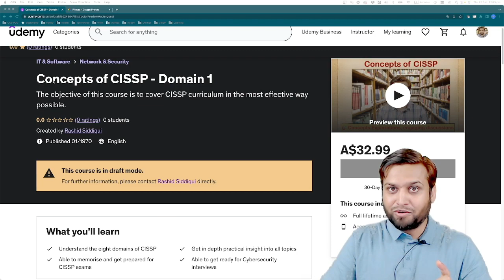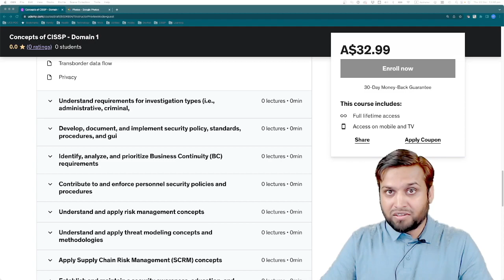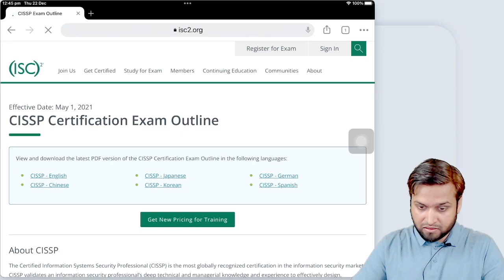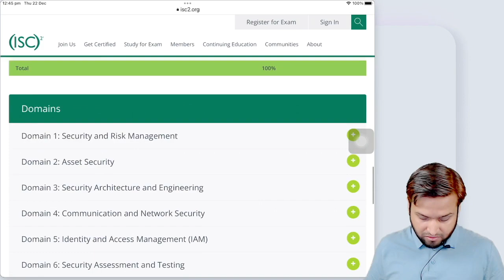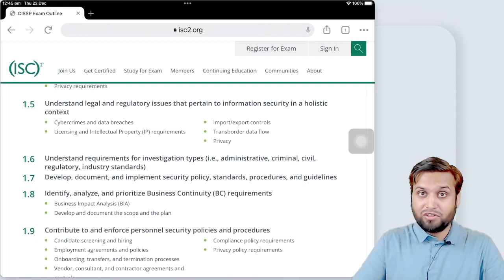My cissp Udemy Course Introduction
This is an introduction for my cissp Udemy Course Introduction for cissptraining